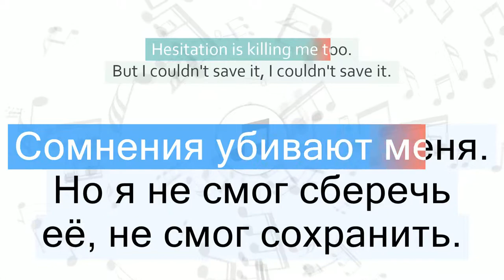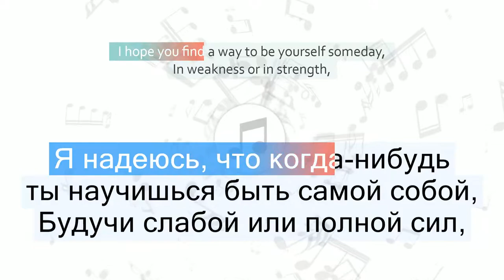The Neighbourhood - Honest Перевод песни На русском Слова Текст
Перевод песни The Neighbourhood - Honest на русский язык
Песня Honest на русском
Honest перевод на русский - Честная
Видео перевода песни со словами
Песня The Neighbourhood - Honest с переводом
The Neighbourhood - Honest Lyrics Cover
Текст песни Honest и перевод слов
Караоке

📣 Быстрый переход к нужной части песни:
1 часть - 00:06
2 часть - 00:14
3 часть - 00:21
4 часть - 00:28
5 часть - 00:41
6 часть - 00:45
7 часть - 00:54
8 часть - 00:59
9 часть - 01:12